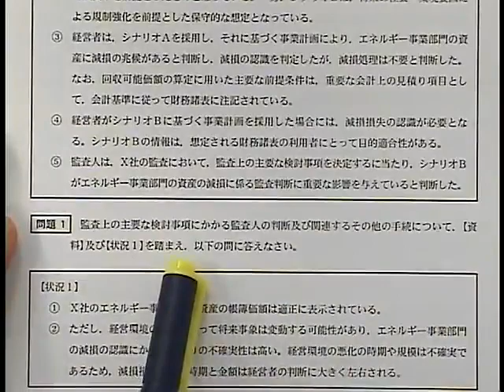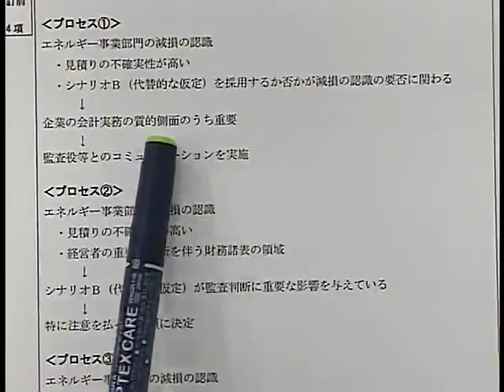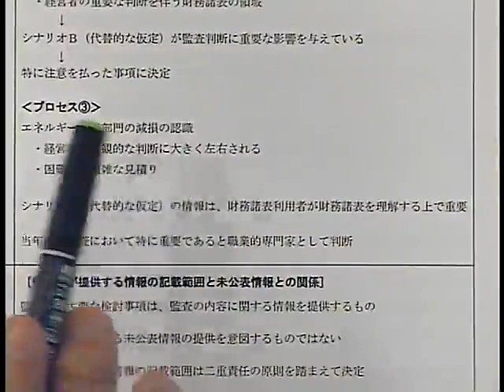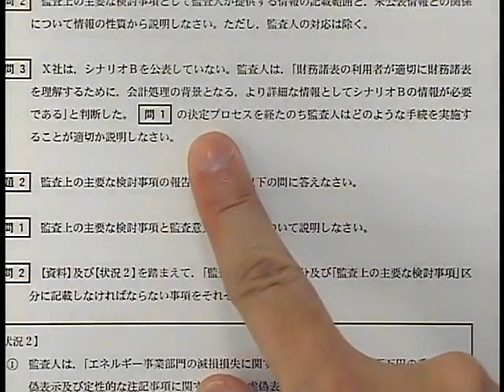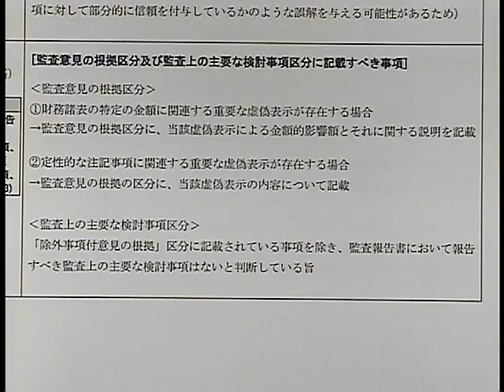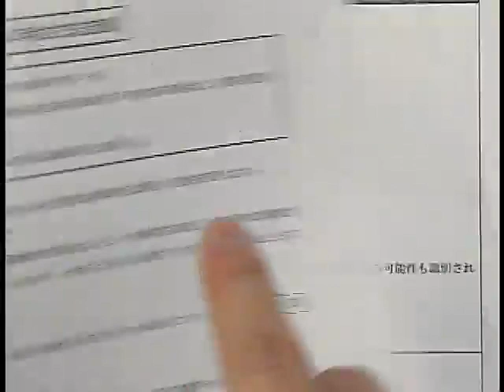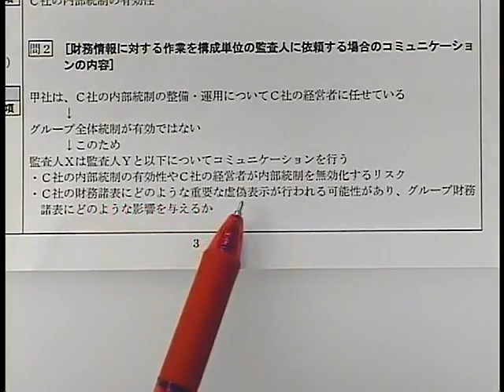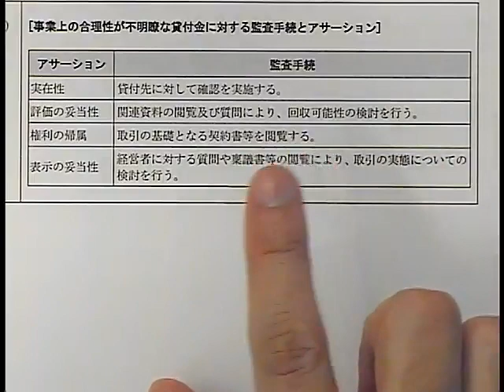【LEC会計士】令和３年 公認会計士 論文式試験 解説 【監査論】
解答解説とレジュメは下記からダウンロードできます。